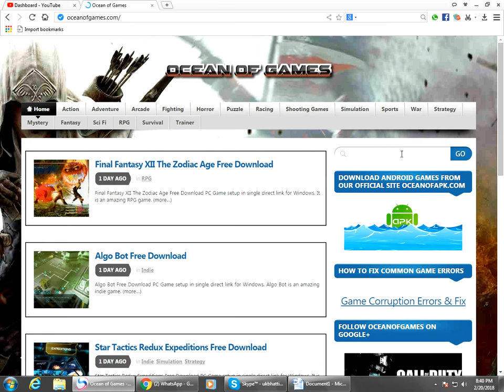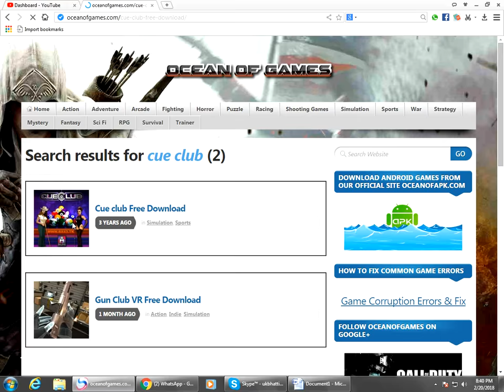I will show of best website for games Download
Asslam-o-Alikum guys
Today I will show of best website for games Download
Following this steps
1) Open your browser and search (ocean of games)this is
2) Search a games
3) You can download know